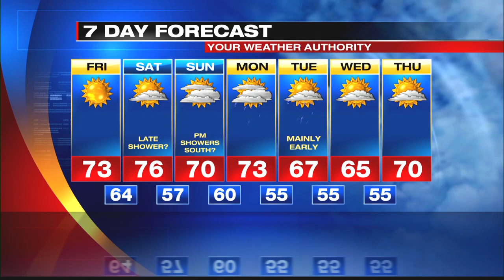Digital Exclusive Mountain Forecast